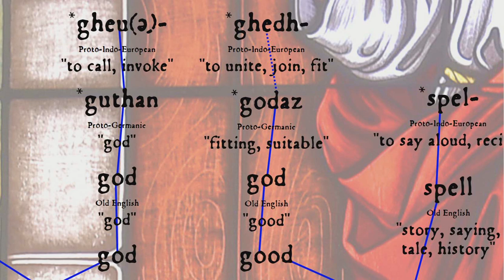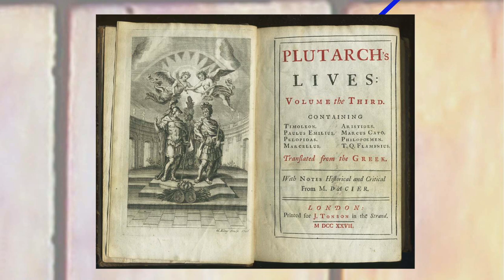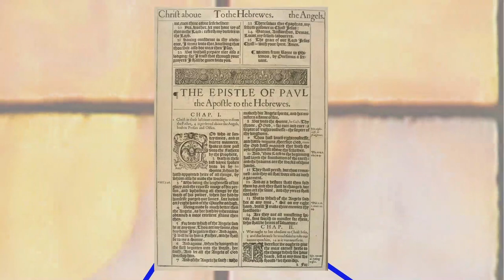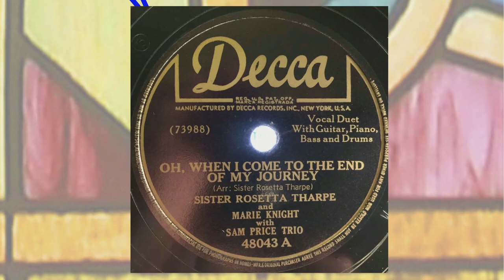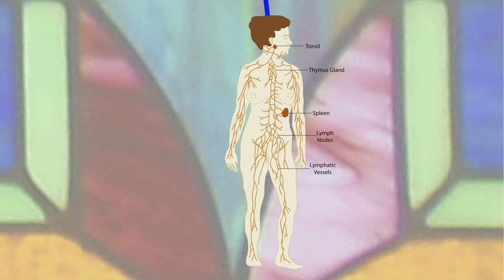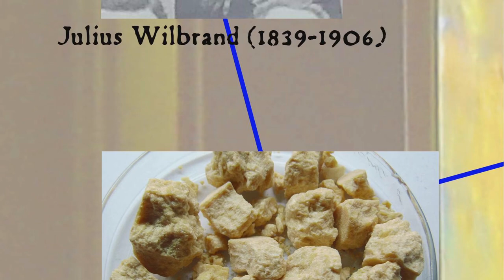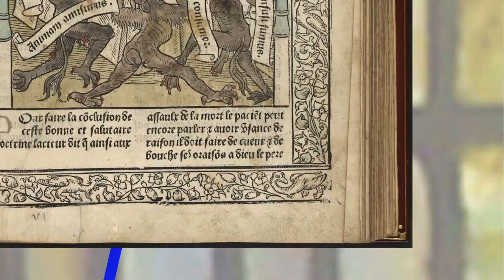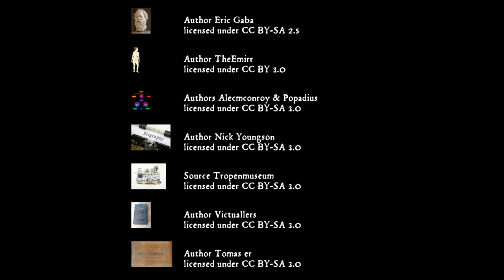Good News: Exploring the Roots of Gospel Music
Good news, everyone! It's a WeCreateEDU collab!

The history of the gospels, gospel music, and a few explosive surprises!

For more on the contributions of African Americans to modern music, see our videos on the history of the Guitar and the history of Rock and Roll

00:00:00 Intro
00:08:49 Sister Rosetta Tharpe